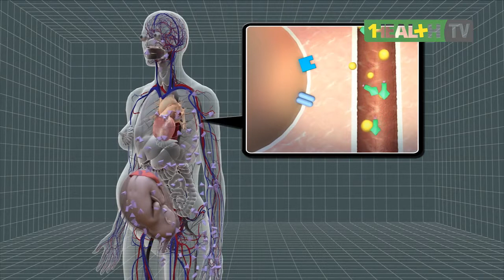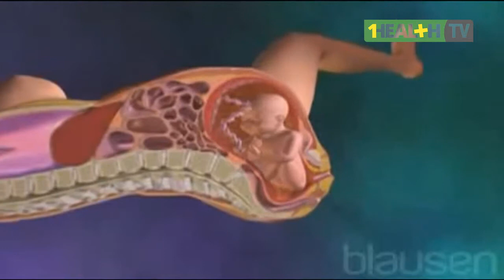Diabetes Gestasional - dr. Johanes Purwoto, Sp.PD